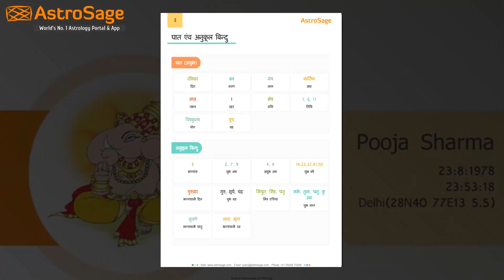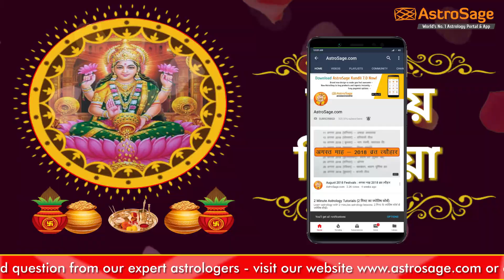অক্ষয় তৃতীয়া | 26 April 2020 | Akkhoi Tritiya in Bengali.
অক্ষয় তৃতীয়ার দিনটি সর্বসিদ্ধি মানা হয়ে থাকে। Know about the akkhoi tritiya date, time, fast details in bengali.